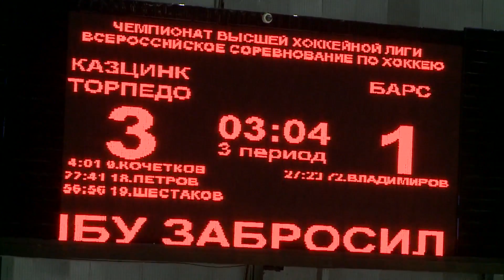Казцинк-Торпедо - Барс (Казань)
«Темная лошадка» нынешнего сезона – казанский «Барс» – провел свою стартовую игру в чемпионате ВХЛ.